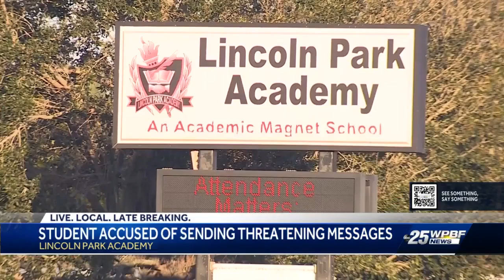15-year-old girl arrested after making death threats about Lincoln Park Academy students, staff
15-year-old girl arrested after making death threats about Lincoln Park Academy students, staff